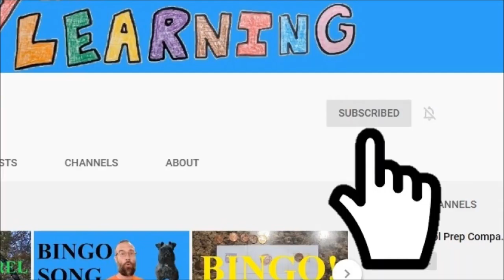Drawing A Special Place | Skiing | Mr. Ryan Learning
Do you like to draw? Can you think of a special place where you would like to go, that you could draw a picture of? In this video, I take you along with me skiing at Cascade Mountain, in the Wisconsin Dells. After thinking about my trip (and watching my video again), I drew a picture that reminded me of my trip.

Now it is your turn to grab some paper, and something to draw with. Think of that special place, and take your time to draw a wonderful picture. Go Play! Have Fun!

I think you and your child will have a lot of fun here.